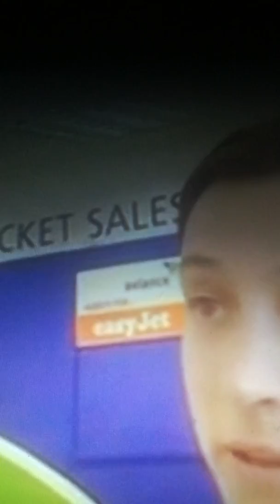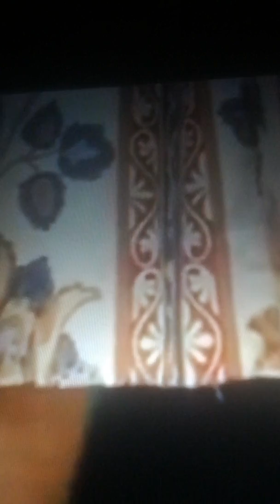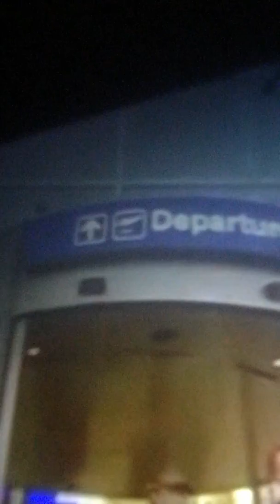Watch Airline uk Easjet Tv show Series 7 Episode3